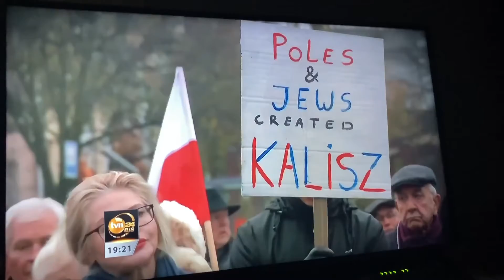17 listopada 2021